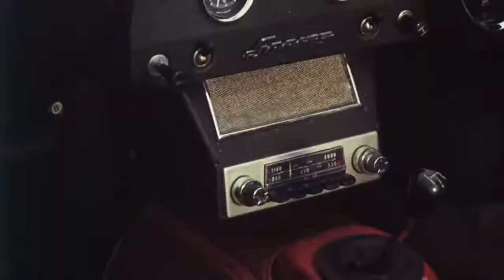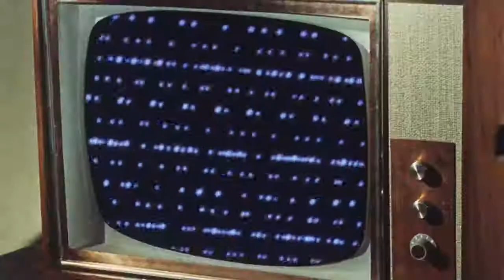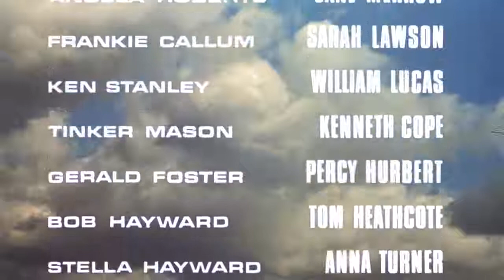Night of the Big Heat (1967)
Night of the Big Heat is a 1967 British science fiction movie released by Planet Film Productions.
It tells the story of a British island that is experiencing a bizarre and stifling heatwave
Starring : Patrick Allen, Christopher Lee, Peter Cushing and Jane Merrow.

Release date - May 1967 (UK)